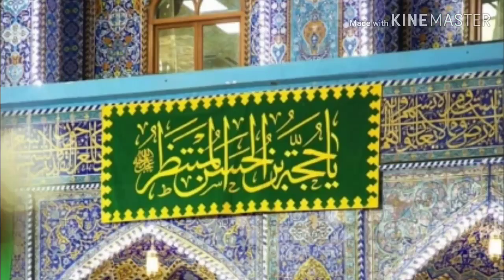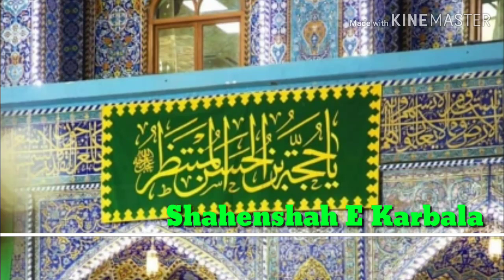Dua Zahoor E Imam E Zamana a.s||Dua Faraj||Dua Zahoor Imam Mehdi a.s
بعنوان آمد منجی عالم بشريت،بقیة الله، حجة الله، صاحب الامر،صاحب الزمان،نور آل محمد ص،مرحم دل شکستہ بتول ص منتقم خون سید الشھداء ع حضرت ولی عصر امام مہدی ع عج  اپکی خدمت میں مبارک باد  پیش کرتے ہیں